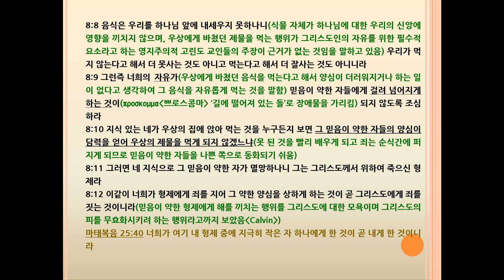고린도전서 8장 우상에게 바친 제물